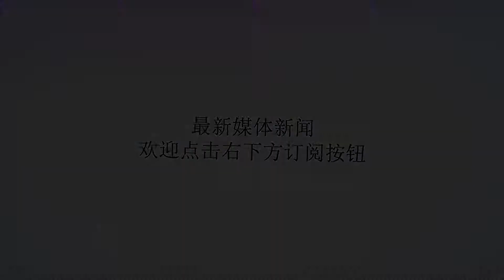101岁老奶奶爱上66岁老汉，牵手走进婚姻殿堂越活越年轻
谢谢！图上这两位正在锻炼身体的老人是陕西安康镇坪县曾家敬老院101岁的袁德彩66岁的丈夫刘兆民，百岁老人健步如飞令人惊呆，这对老人的夕阳之恋更让人感动，请看看他们的爱情故事。袁德彩奶奶是陕西省安康市镇坪县曾家镇洪阳村人，袁奶奶说自己一身曾经有过两任丈夫，先后陆续去世，无儿无女，她60岁的时候成了村子里的五保户，2008年入住镇坪县第一敬老院。2012年，当时95岁的袁德彩老人，爱上了敬老院里比自己小35岁的刘兆民，老奶奶说自己仿佛回到了青春时代，敬老院开始不同意这门亲事，觉得两人年龄相差悬殊不合适，但是两位老人始终坚持不放弃，最终敬老院里他们举办了婚礼。